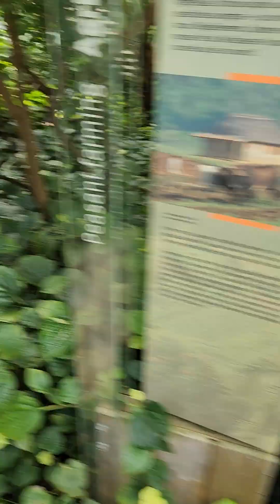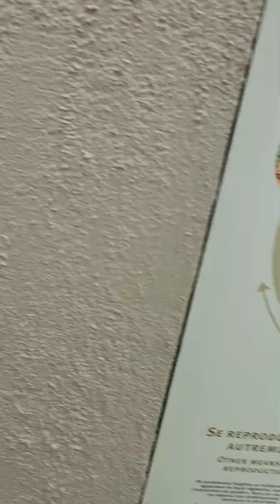Botanical gardens. In Montreal walking a round.